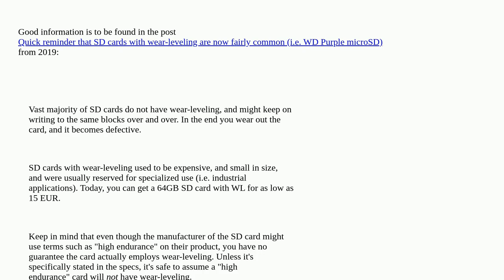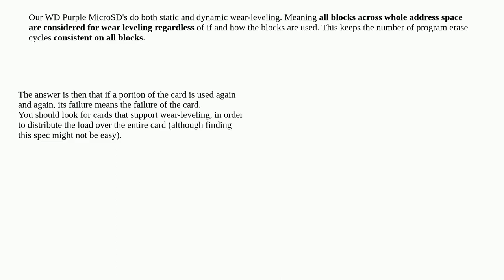Is the 100K write life cycle the barometer for SD card's wear and tear?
A special thanks goes out to the community

  sd-card memory micro-sd-card